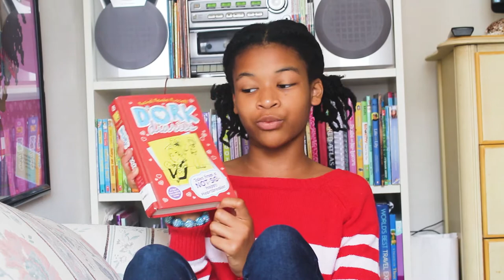3 Tips to SLAY Summer Reading and New DORK DIARIES Review | LEMONERDY VLOG EP11 S1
Happy summer! Are you participating in any summer reading challenges? Here are 3 tips to help you SLAY summer reading, and my review of Dork Diaries 6: Tales from a Not-So-Happy Heartbreaker.

If you want to get this book or any of the books from my last library haul, you can check out your local library or get your own on Amazon using the links below (if you click on a link, I get a teeny tiny commission, but the book costs you exactly the same)...

Dork Diaries 6: Tales from a Not-So-Happy Heartbreaker
Sugar Plum Ballerinas #1: Plum Fantastic
Sugar Plum Ballerinas #2: Toe Shoe Trouble
Sugar Plum Ballerinas #3: Perfectly Prima
Sugar Plum Ballerinas #4: Terrible Terrel
Sugar Plum Ballerinas #5: Sugar Plums to the Rescue
Sugar Plum Ballerinas #6: Dancing Diva
Paddington Abroad
Paddington Goes to Town
Dork Diaries 12: Tales from a Not-So-Secret Crush Catastrophe
Dawn and the Impossible Three (The Baby-sitters Club Graphic Novel #5): A Graphix Book
Ellen Tebbits
Wish You Were Eyre (The Mother-Daughter Book Club)
Girls Who Code Book #2 Team BFF: Race to the Finish
Girls Who Code Book #1: Friendship Code

Did you see the Lemonerdy Super Short #1? Check it out!

I love coding! Check me out on Scratch...